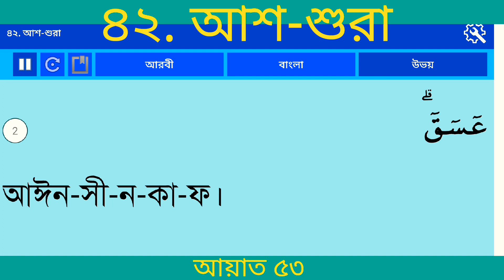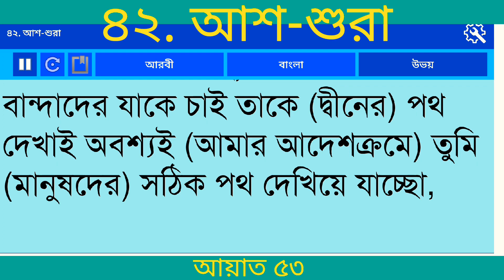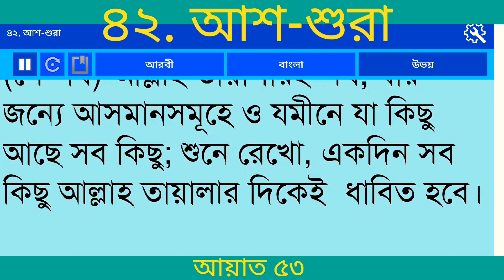বাংলা অনুবাদ সূরা আশ-শুরা (পরামর্শ ) | Surah Ash-Shura With Bangla translation